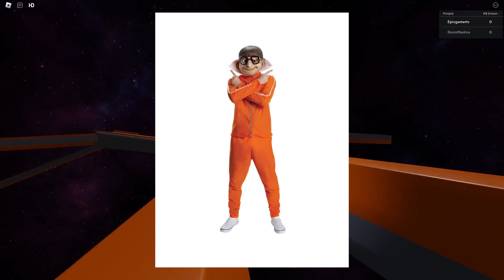Guardians of the Galaxy in Roblox